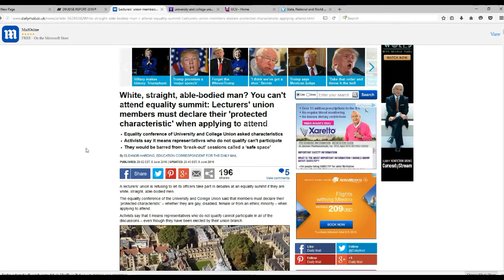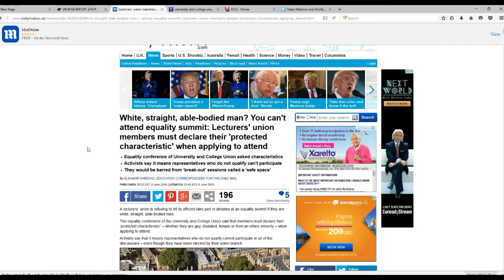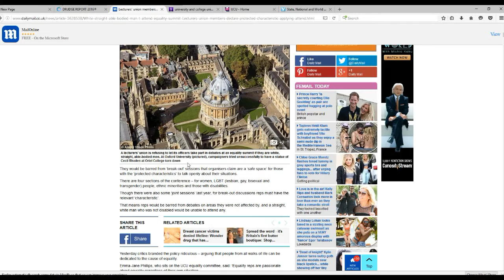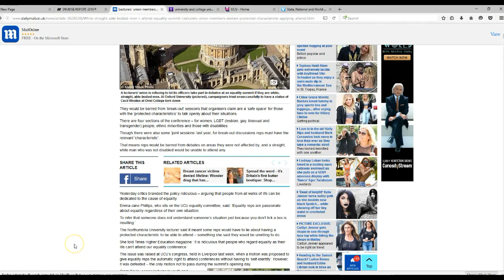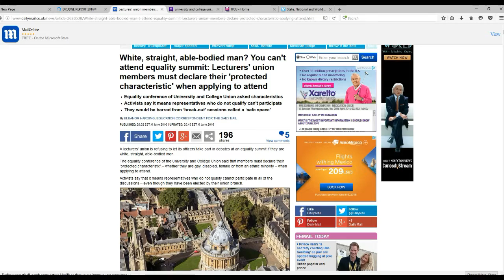UK Union bans straight white males from "equality" conference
In the UK a trade union called the Union of Colleges and Universities has an equality conference from which straight, white and able bodied males are banned.  In order to participate, you have to be a member of a protected group, and thus heterosexual white males who are able bodied are not allowed.
    Given this extreme level of bigotry and hate toward the heterosexual white male, it is quite conceivable that we will lose our voting rights at some time in the future though that is merely speculation.
  Not everyone in the trade union is happy with this and this is a good sign.